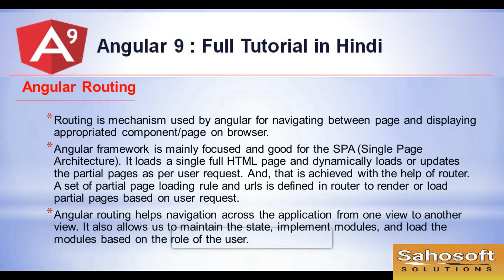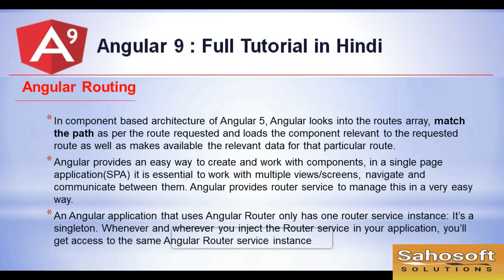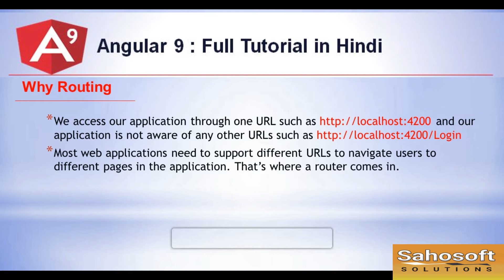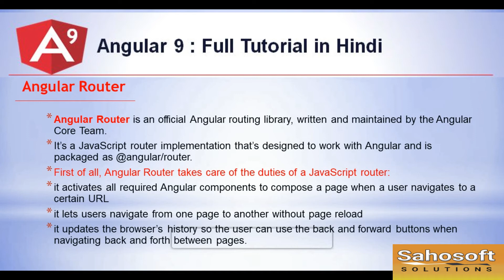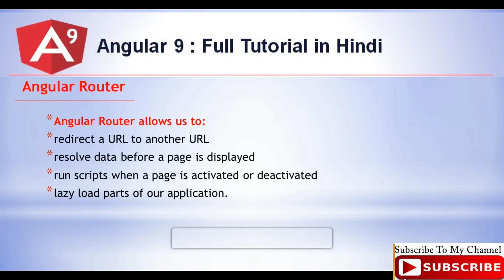Routing in Angular 9 : Angular 9 Full Tutorial in Hindi